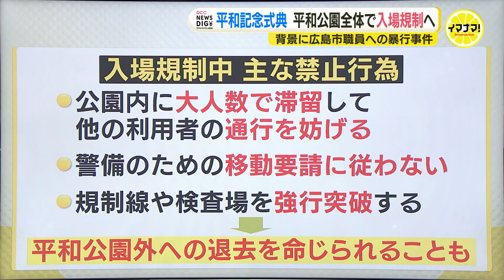８月６日「原爆ドーム・平和公園一帯」入場規制エリア拡大 去年のデモ参加者による暴行事件受けて広島市実施 規制に賛否両論も